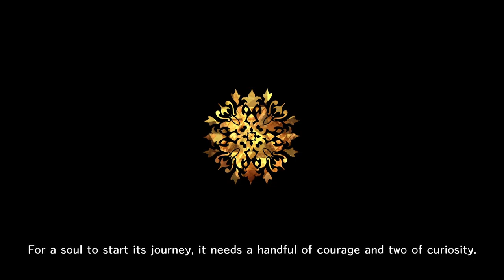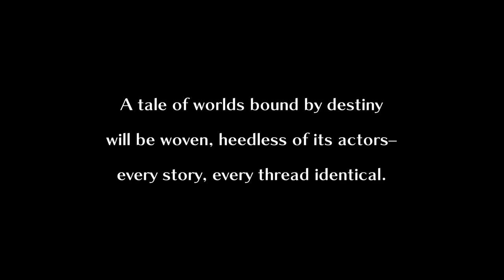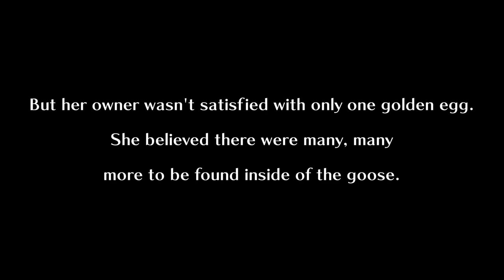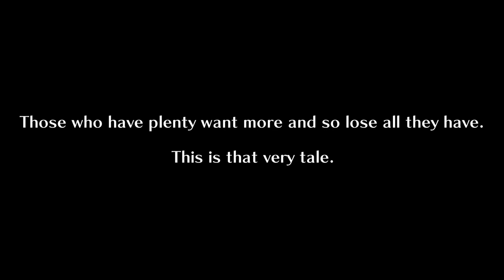Labyrinth of Galleria: The Moon Society - First 45 Minutes Gameplay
Deep within the outskirts of a distant town, a mysterious mansion stands tall. Legend has it that the mansion holds the entrance to a magical maze overflowing with treasure and secrets. Do you have what it takes to brave the unknown and uncover the mysteries within?

In "Labyrinth of Galleria: The Moon Society," you play as a wandering spirit summoned by the powerful Madame Marta. Alongside Eureka, Madame Marta's assistant, and an army of soul-infused puppets, you must venture deep into an underground labyrinth swarming with enchanted monsters. Your goal? To retrieve the Curios d'art hidden within.

Are you ready to take on the challenge of "Labyrinth of Galleria: The Moon Society" and discover the secrets hidden within? Only the bravest adventurers need apply!